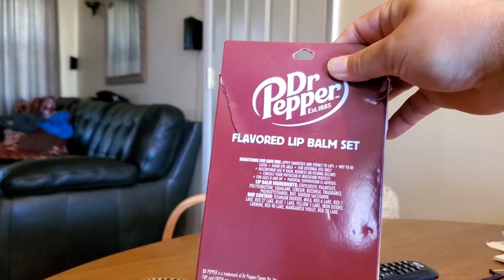Unboxing! Amazing! Dr Pepper Flavored Lip Balm Set!!